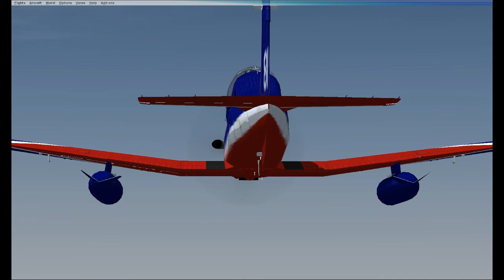Pato y yo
hellcatbyte's shared video file.